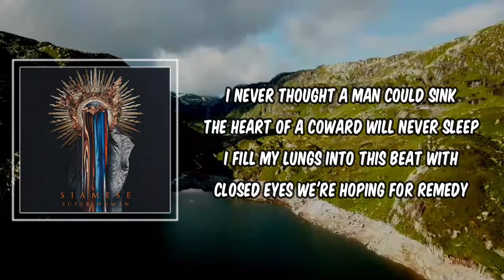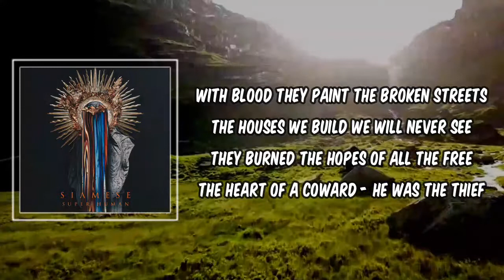Lyric: Animals by Siamese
Animals by Siamese
Album: Super Human

Animals Lyrics:

I never thought a man could sink
The heart of a coward will never sleep
I fill my lungs into this beat
With closed eyes we're hoping for remedy

Shattered not broken
We stand our feet
Houses rebuild on
These bloody streets

And in this world
We're nothing but animals

With blood they paint the broken streets
The houses we build we will never see
They burned the hopes of all the free
The heart of a coward - he was the thief

Shattered not broken
Houses rebuild on
These bloody streets

It takes a killer
That thinks he's a saint
It takes believing
To be this insane